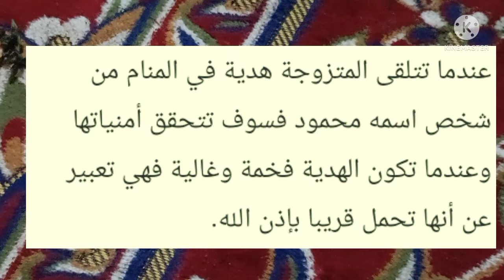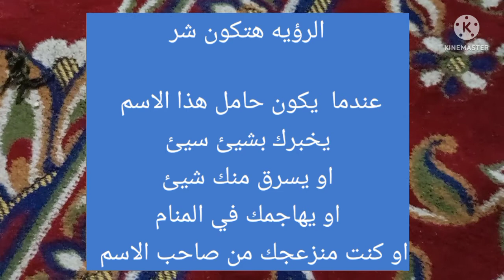تفسير حلم اسم محمود في المنام بالتفصيل لابن سيرين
تفسير حلم اسم  محمود  في المنام بالتفصيل لابن سيرين#السعويه#تفسير_الاحلام_المختصر#عدستي#تفسير_اللاحلام#صور#ضحك#كميرا#مضحك#نكت#عرب#دبي#تصويري#صوري#فوتو#المنام#الامرات#تركيا#صباح_الخير#شعر#حلم#saudi#تفسير_الاحلام_صوفيا_اسماعيل_ابن_سيرين_